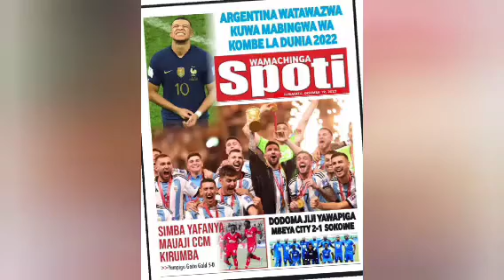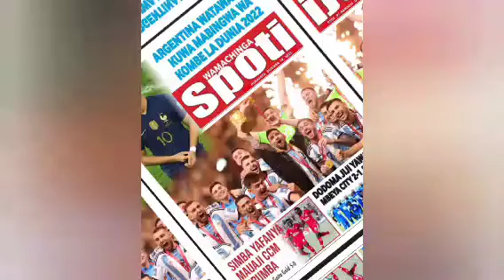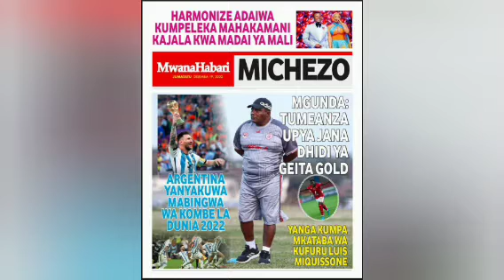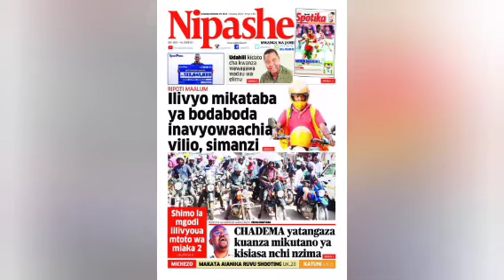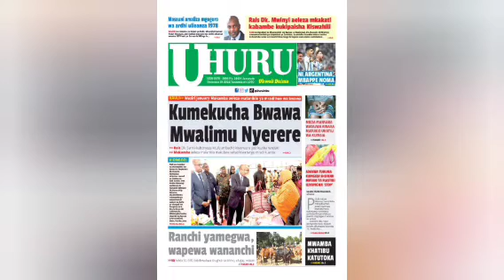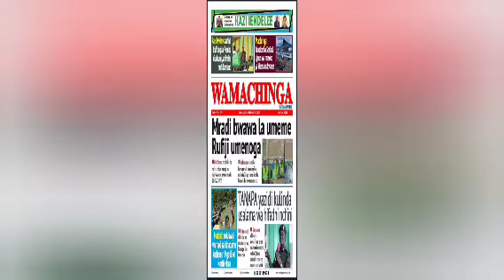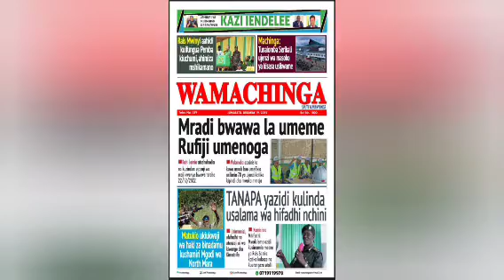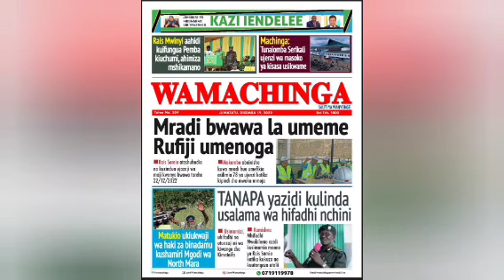MAGAZETI YA MICHEZO LEO